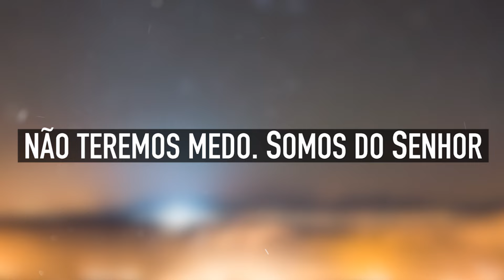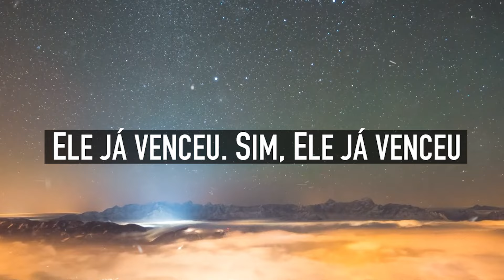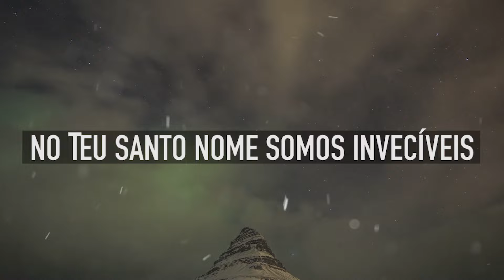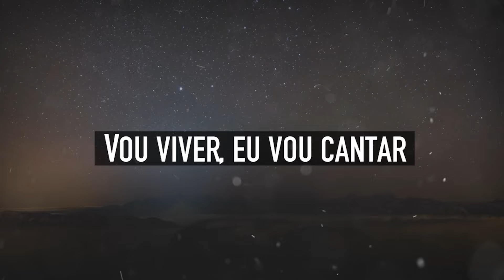EM MEU LUGAR | CD JOVEM | CELEBRA SP | MENOS UM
Músicas produzidas pela UCB lançado para a Campal de Jovens de 2016, CELEBRA SP.

MENOS UM - CELEBRA SÃO PAULO
Quer NOVAS Músicas? Curta :), Comente :), Compartilhe! :)